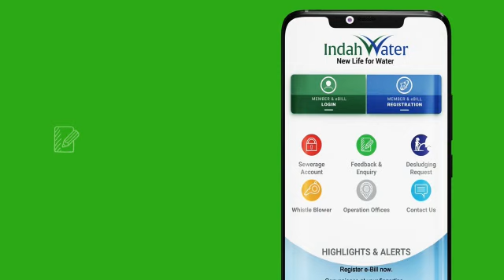IWK e Bill & IWK Apps